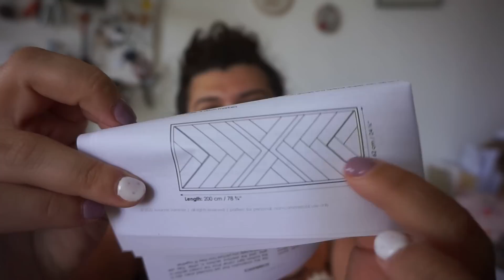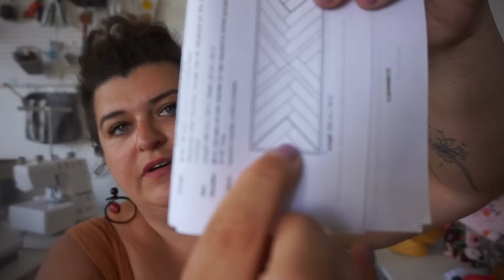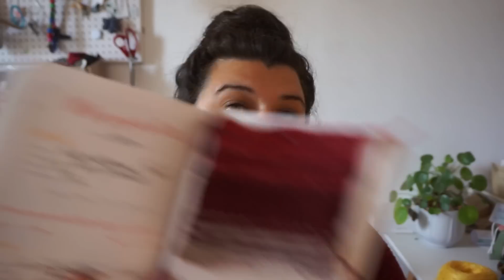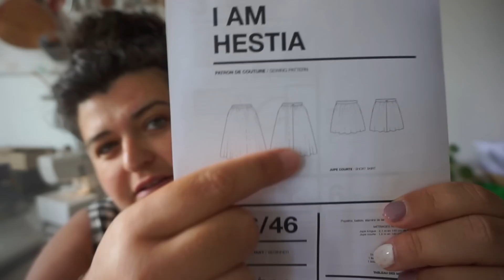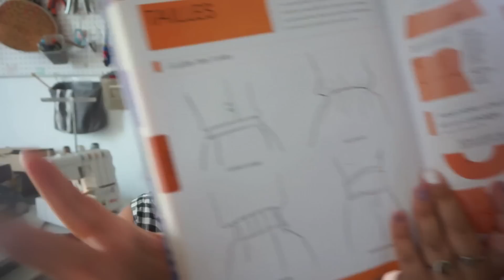# Podcast 84 : Saga de l'été : épisode 1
Une saga de l'été à la "quefontmesmains" débute!

Projets nommés dans le podcast :
- Top Cadaques de Atelier Emilie
Laine Chanvre de Natisséa

- Top Fohen de Nanoulili et Compagnie
Laine Bambou Lin de Madelaine et Filibert

- Test Gilet Farandole de Marie Christine Leveque
Laine Flora DK de Lainamourée

- Top Kentia de Marie Amélie Design
Laine Katia concept yak coton

- Jupe I am Hestia de I am pattern
Tissu Lise Tailor